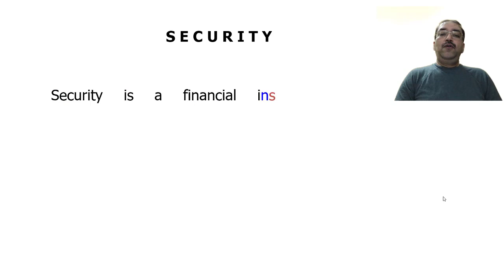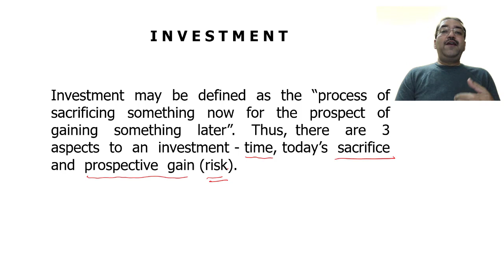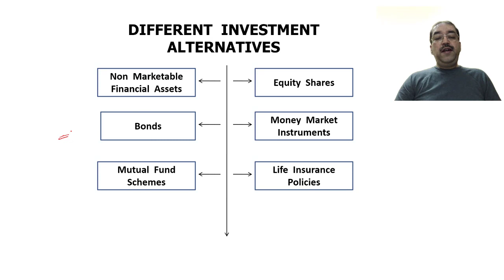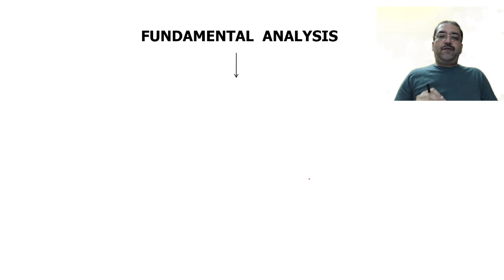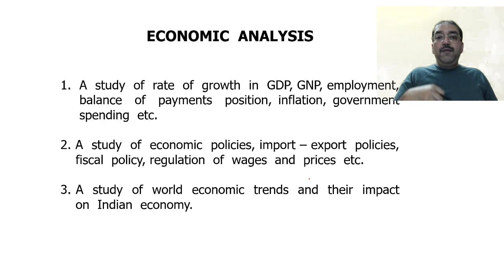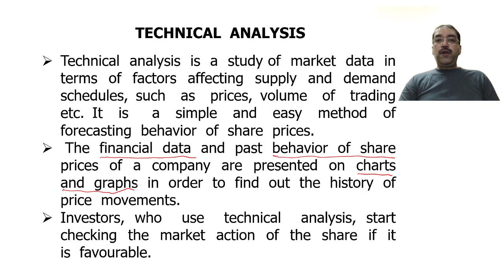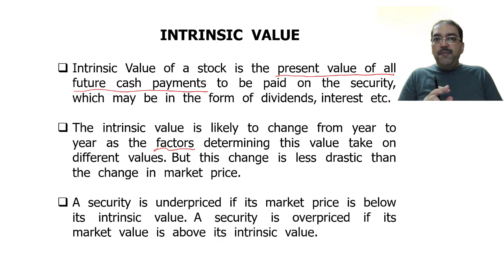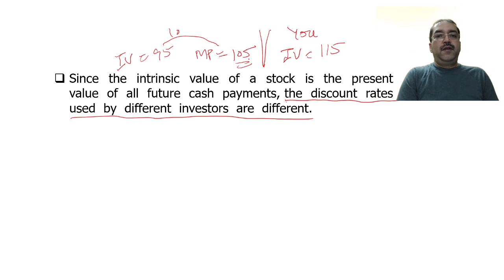CMA FINAL - SECURITY ANALYSIS - 1